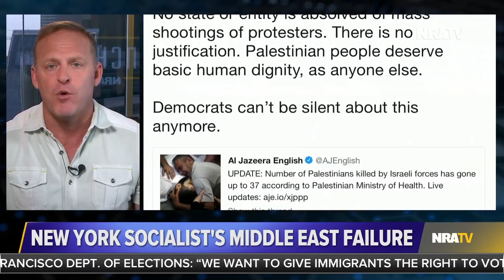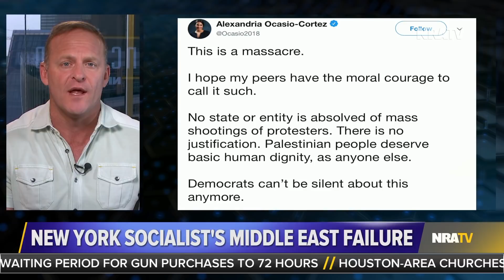Need Any More Proof Ocasio-Cortez Knows Nothing?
"Socialist Alexandria Ocasio-Cortez needs to either study or stop doing interviews. Sadly, she already has her New York election for Congress wrapped up, yet every time she opens her mouth, she exposes herself as an ignorant neophyte, unprepared to hold a Congressional seat." —Grant Stinchfield